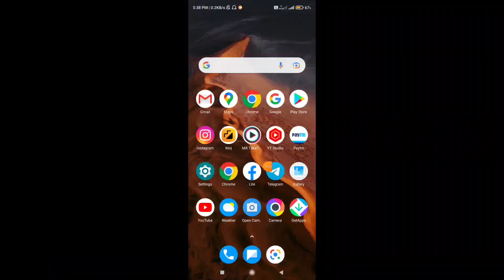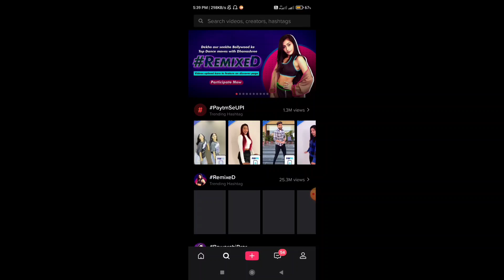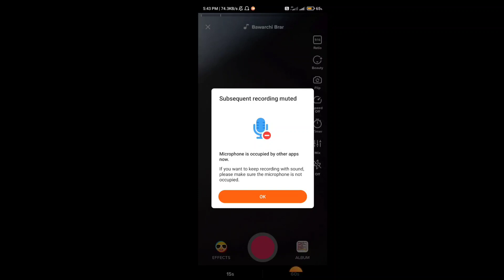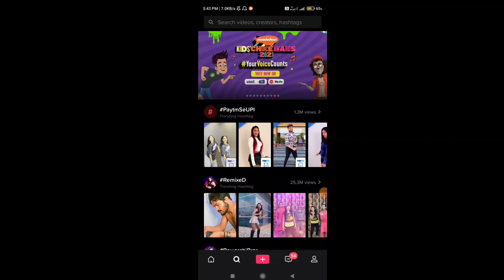mx takatak new offer || mx takatak new update coming soon